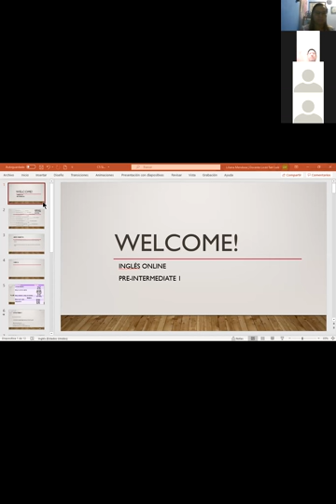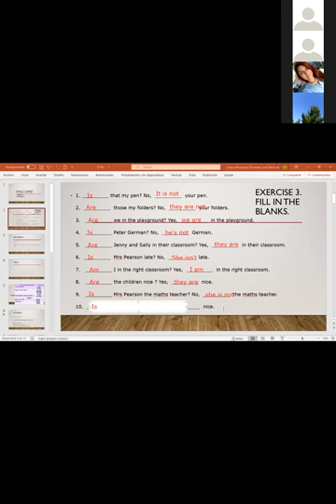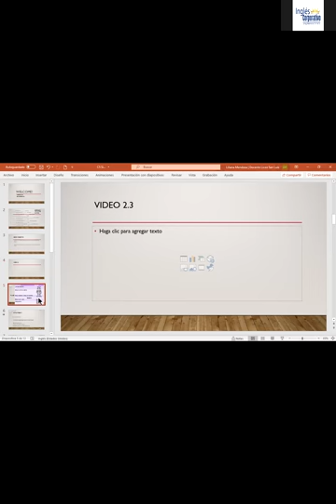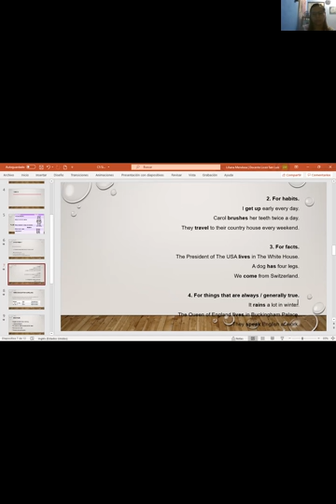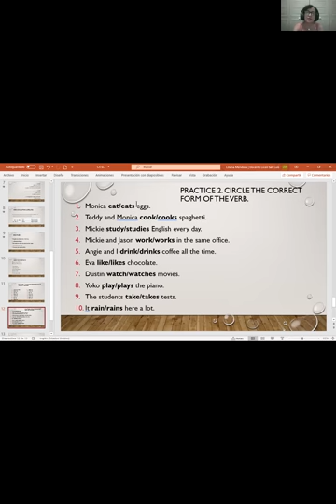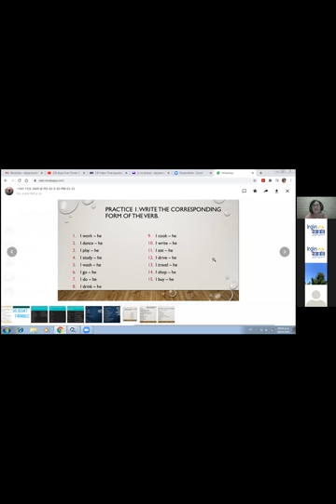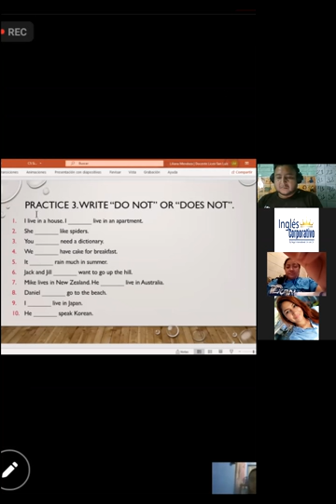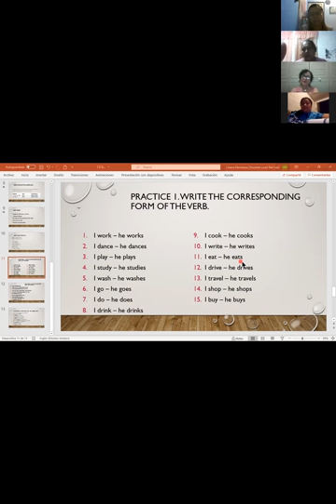Ingles Corporativo- Simple present statements. Day 5